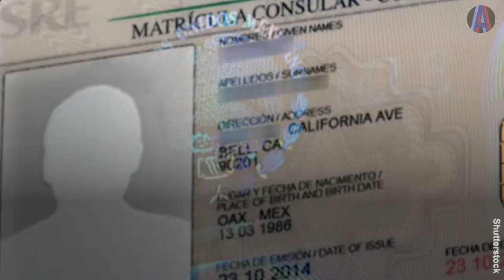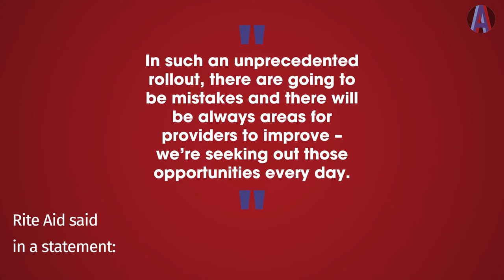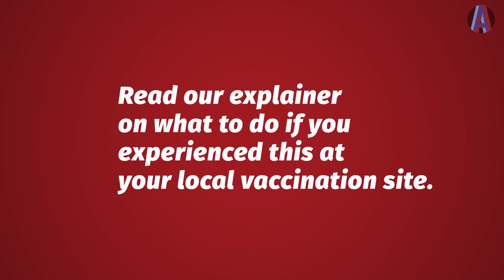What to Do if You Get Denied the COVID Vaccine Because You’re Undocumented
President Joe Biden had announced everyone was entitled to the COVID-19 vaccine regardless of citizenship status. Despite that declaration, there have been several instances in which undocumented immigrants have been denied the COVID-19 vaccine, and 55-year-old Graciela Araujo was one of them.

On March 12, Graciela and her husband, Alfredo Araujo, went to the Rite Aid in Mission Hills, California, where they both had appointments to get their COVID-19 vaccine. Their son, Sebastián Araujo, went along with them for support.

Check out the video to watch what happened next.